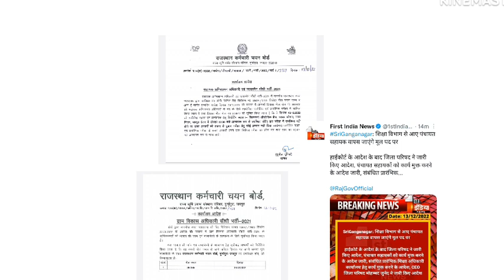राजस्थान कर्मचारी चयन बोर्ड से 2 आदेश जारी | Rajasthan vacancy and exams update 2022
is video me Rajasthan education department aur Rssb vacancies se related office order ke baare btaya hai